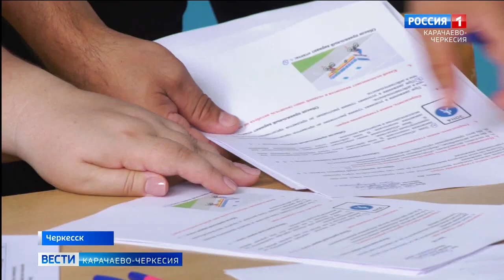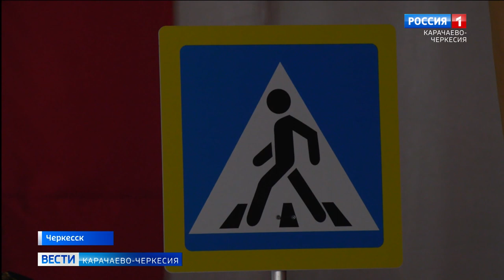Сотрудники МВД по Карачаево-Черкесии провели региональный этап конкурса "Безопасное колесо"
Сотрудники управления Госавтоинспекции МВД по Карачаево-Черкесской Республике, совместно с Министерством образования и науки, провели на базе центра развития №11 Черкесска региональный этап конкурса "Безопасное колесо". В региональном этапе соревнований приняли участие команды юных инспекторов дорожного движения из общеобразовательных учреждений Карачаево-Черкесии, победившие ранее на районном этапе конкурса. Ребята демонстрировали навыки оказания первой медицинской помощи, рассказывали правила дорожного движения и проходили тематические испытания